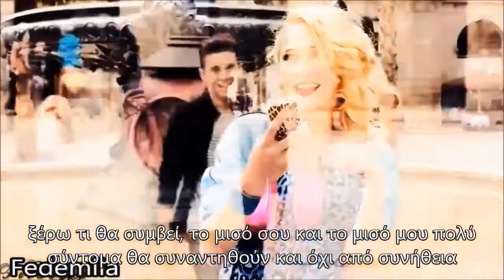Federico y Ludmila || Ahi estare (Greek Subs)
fedemila♥♥